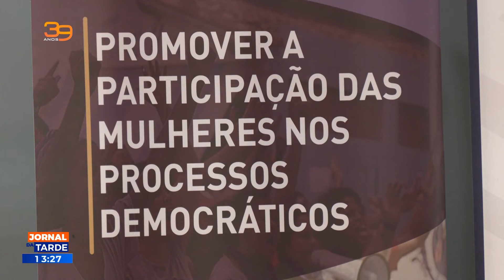Presidente ICIEG apela aos partidos a incluir mulheres nas cabeças de lista